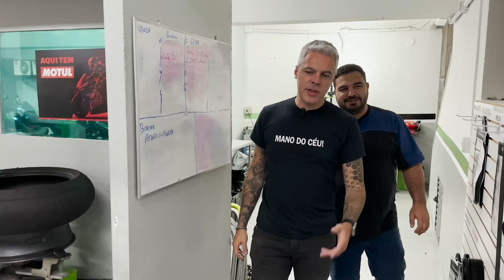REMAP NA HARLEY!?😈 Dinamômetro para moto e NOVIDADES (24 Horas de Oficina)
Bora realizar o sonho do nosso Bobão? Para isso, temos que infelizmente dar adeus a C63 AMG do Filipe. Mas, ela não vai embora… ela vai pra sua garagem! E de quebra, você vai levar a Chevy Turbão, para poder curtir um carro novo e um antigo, ambos foguetes!! Quer ter um carro V8 de 450cv que vale R$220mil reais e uma Chevy com mais de R$50mil reais investidos?? Corre aqui, e garanta seu número por R$9,90!!

Que tal você levar nossa Brazoca, uma Volkswagen Brasilia com Turbina pendurada pra fora, por apenas R$0,60!? Corre no link abaixo e garanta o máximo de números que puder!

Quer preparar sua moto? Entre em contato com o Viana Racing! Solicite seu orçamento!
Siga @vianaracing no Insta!

Precisa de sua moto sendo bem tratada?
Chama os caras da LC Motos! Siga a @lcmotos no Insta!
Solicite seu orçamento via DM!

Quer ter um outfit animal e segurança? @use.corse! Confira toda a linha de produtos Corse nos links abaixo!
Siga @use.corse no Insta!